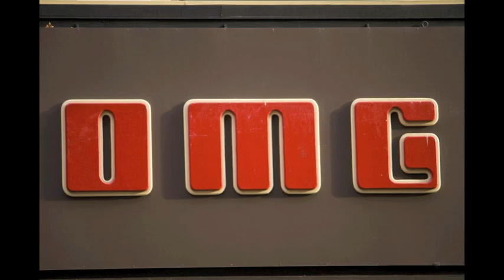Bawbag trampoline remix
- Jonas B
- Stan the Caddy
- Robbie1
- humbert15
- bettyx1138
- orphanjones
- stephendepolo
- RichardBarley
- Andy Hay
- limaoscarjuliet
- mikebaird